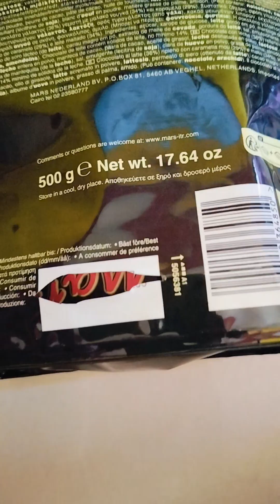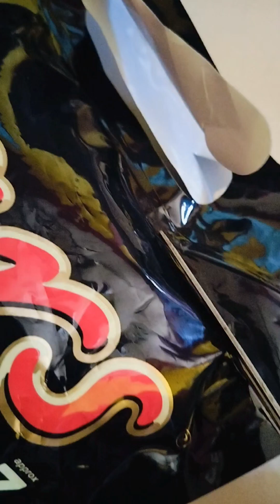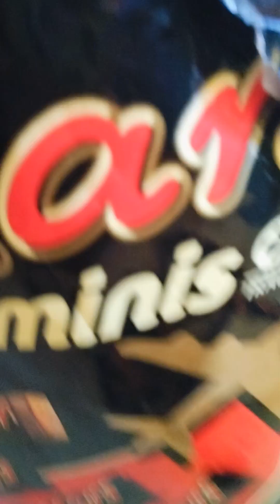unboxing Mars minis chocolate | Mars minis chocolate unpacking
# yahyaandmassiyt7296